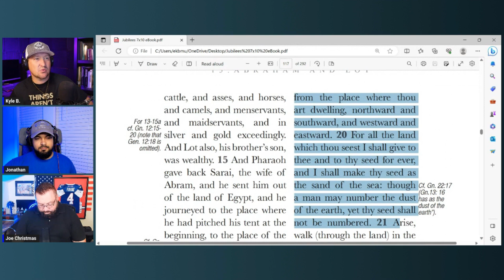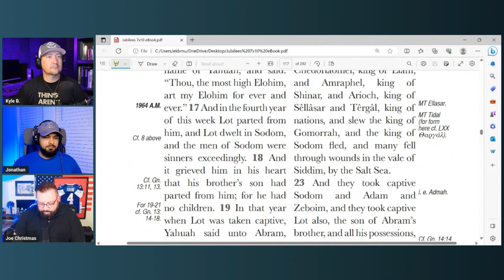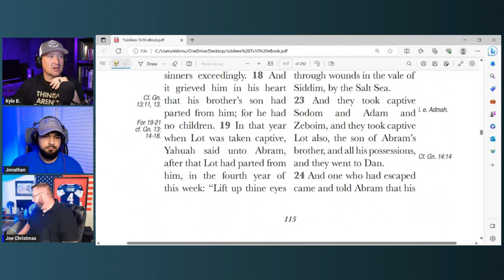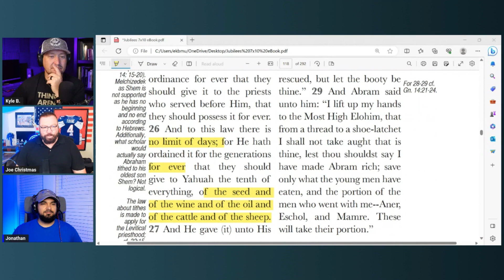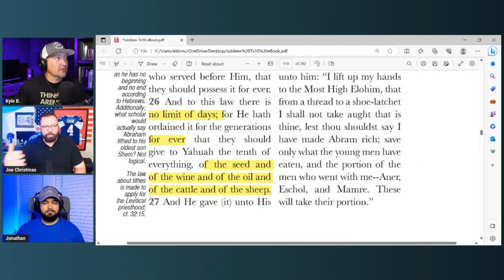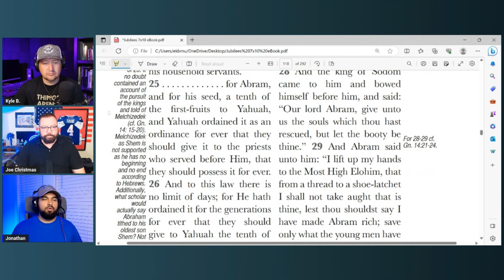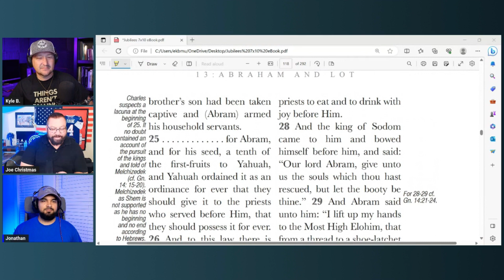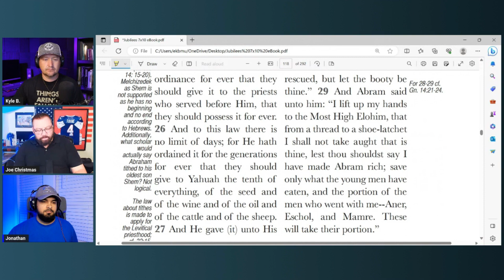The Book of Jubilees Chapter 13 part 3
The book of Jubilees chapter 13 part 2

Join us Thursdays at 8pm EST for weekly videos or livestream!

Jonathan, Joe, and Kyle discuss Biblical Truth and real-life application of it.

We explore and discuss the scriptures to better understand the nature and will of God. YHWH, the Elohim of Abraham, Isaac, Jacob and the Christian faith is whom we seek to honor and bring glory.

All your favorite topics will be discussed!